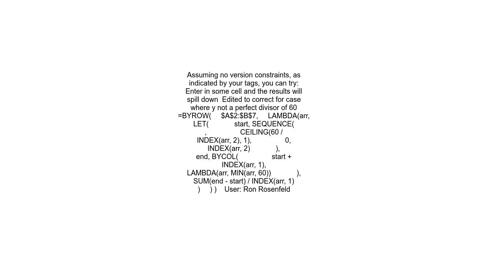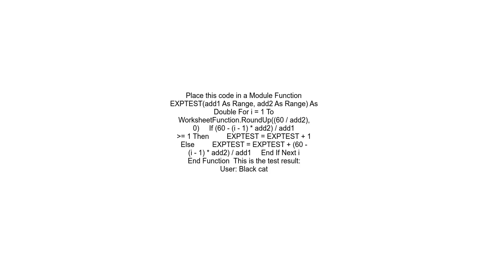Calculating completion potential using in cell formula in Excel